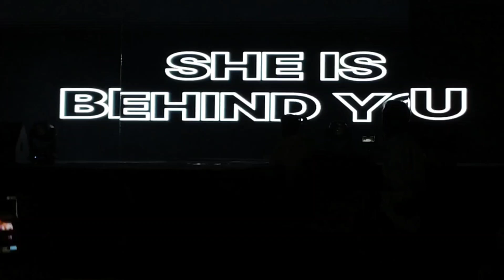Fashion show performed by my juniors in our annual fest